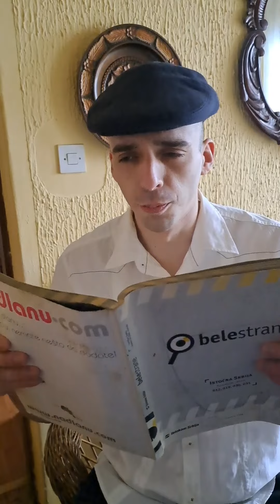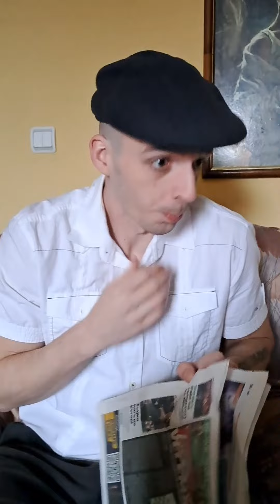Svadje i psovke prosecne porodice na Balkanu [Februar 2024-NAJBOLJE]